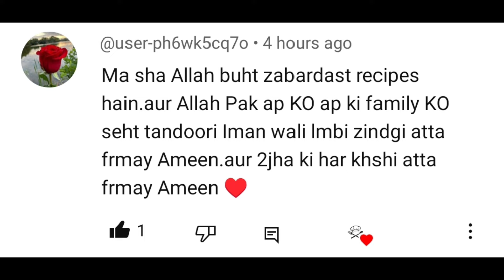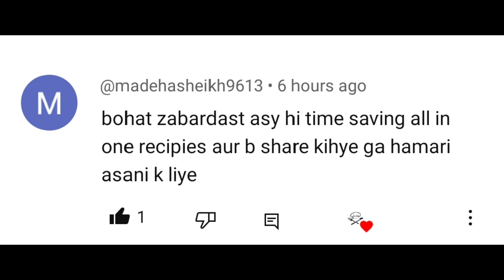New Samosas Recipe| Kandi Samosas! IftarIdea for Ramadan 2024 Recipe|cooking with Saira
New Samosas Recipe| Kandi Samosas! Iftar
Idea for Ramadan 2024 Recipe|cooking with Saira

aj me ap k lye lai hun new samosa Recipe at home.
samosa banane ka tarika. how to make samosa
at home. easy samosa Recipe
halwai style samosa Recipe. vegetables wala samosa
Recipe. ramzan special samosa recipe. iftar
Special Recipes. sehri special recipes. potato
samosa Recipe. samosa with out dough Recipe. samosa
patti recipe. cooking with Saira | Saira
Recipes || home chef Saira Recipes | Saira Food secrets
my Recipes |
In Minutes Recipe |Quick And Easy Breakfast
Recipe |Yummy Evening Snacks Recipe | Evening
Snacks Recipe | Snacks | Lockdown Snack Recipe
|Quick Evening snack Recipe | Tasty & Delicious
Snack Recipe | Easy Snack | Instant Snacks
Recipes | Evening Snacks Recipes | Kids Snacks |
Quick Tea Time Snacks Recipes | Snacks Recipes
| Easy Snacks | Instant Snacks | Quick Snacks
Instant Veg Snacks Recipes | Homemade Snacks
| Indian Snacks For Kids | Healthy Evening Snacks
Indian | Evening Snacks Indian | Easy Snacks To
Make In Minutes | Indian Vegetarian Recipes |
Easy Meals | Easy Recipes | Healthy Breakfast |
Dinner Ideas | Healthy Recipes | Evening Snacks
Indian | quick & Easy Breakfast Recipe - Easy
Recipes | School Lunch Box Recipe |Evening
Snacks Low Calorie |Evening Snacks Vegetarian |
Evening Snacks Easy | Evening Snacks Quick AndSnacks For Kids |Evening Snacks | Tea Time
Snacks Healthy | Tea Time Snacks | Tea Time
Snacks At Home | Jhatpat Tea Time Snacks | Tea
Time Snacks | Tea Time Snacks Quick | Evening
Snacks Recipe | Snacks | Recipe | Today Recipe
| Recipe | Today Snacks |Easy To Make Snacks
|Food | Indian | Recipe | Homemade | Cooking
Learn Cooking | How To Cook| Home Cooking
|Easy Recipe | Instant Breakfast Recipe | Indian
Style Recipe | Recipe | New Breakfast Recipe
| Indian Famous Street Food | Nashta Recipe|
Quick Snacks | Indian Recipes | Tasty Recipes
Cooking Recipes | Food Recipes | Dinner Recipes
Easy Dinner Recipes |Easy Recipes | Dinner ldeas
| Vegetable Recipes | Indian Recipes | Breakfast
Recipes | Vegetarian Recipes | Meal ldeas | Easy
Dinner ldeas | Veg Recipes | Quick Meals |
Indian Food Recipes | Simple Recipes | Snacks
Recipes | Quick Easy Meals | Quick And Easy
Meals | Best Recipes | Appetizer Recipes | Quick
And Easy Recipes | Simple Dinner Recipes | Quick
Dinner Recipes |Easy Cooking Recipes | Recipes
For Kids | Easy Food Recipes | Food ldeas | Easy
Meals | Yummy Recipes | Good Food Recipes
| Recipe ldeas | Pakistani Recipes | Delicious
Recipes | Cheap Recipes | New Recipes | Quick
Easy Dinner | Simple Meals | Quick Easy Recipes
| Cooking Tips | Cooking ldeas | Easy Vegetarian
Recipes | Indian Cooking Recipes | Recipes ByRecipes | Indian Cooking Recipes | Recipes By
Ingredients | Super Recipes | Cooking Food |
Simple Food Recipes | Great Recipes | Online
Recipes | Fast Recipes | Vegetarian Food Recipes
|Easy Super Recipes |Recipe For | Recipe |
Vegetarian Food Recipes | without | Fast And Easy
Recipes | Easy Cook |Quick Meals Ideas | Easy
To Make Recipes | Indian Vegetarian Recipes
| Pakistani Food Recipes | Food And Recipes
Easy Fast Recipes | Easy Family Recipes | Quick
Food Recipes |Easy Indian Recipes | New Food
Recipes | More Recipes | Quick Cooking Recipes
| Food | Chef Recipes | Home Cooking Recipes
| Recipe And Ingredients | New Dishes Recipe |
Easy And Cheap Recipes | Favorite Recipes | Kids
Favorite Foods | very Famous Recipe | Free Recipe
| Recipes And Cooking | Vegetarian Cooking
Easy Recipes For Kids | Quick Breakfast Recipes |
very Easy Snacks Recipe | Snacks Recipe | Village
style cooking | desi cooking | food secrets | lahori
Foods | Healthy Breakfast Recipe | very L
Oil Breakfast Recipes | New Breakfast Recipe |
Breakfast Recipe With Very Less Oil